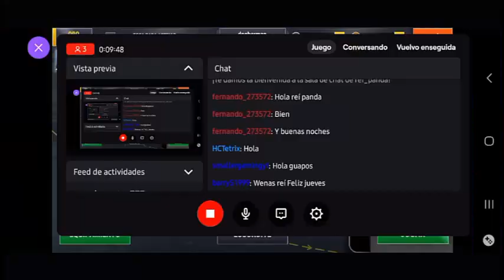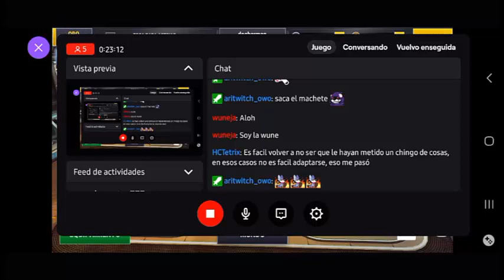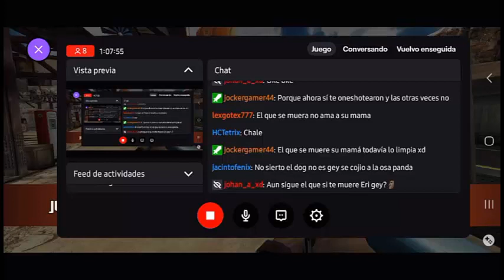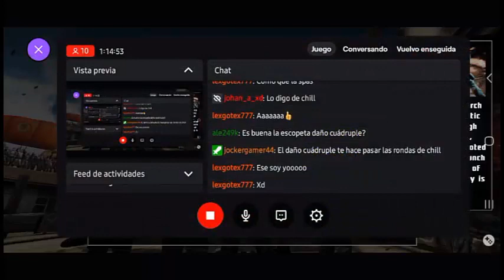Dead Trigger 2 TV | Episodio 1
resumen del stream del rei el panda dogberman rey de fails, donde se presentan los highlights del stream :3